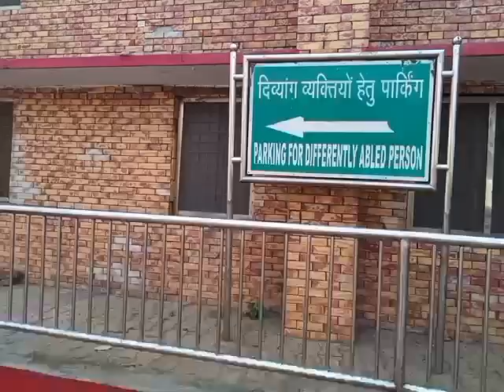Around Railway Station Kasgunj